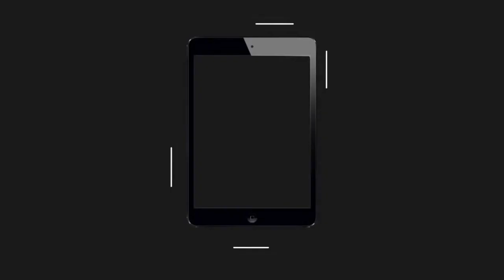SISTEM PEMBELAJARAN JARAK JAUH SEKOLAH ONLINE DENGAN MUDAH DAN MURAH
Pembelajaran Sekolah tahun Ajaran Baru akan segera dimulai. Bagaimana persiapan memasuki New Normal? Apakah akan memberlakukan cara pembelajaran jarak jauh seperti semester sebelum ini? tentu tidak mungkin krena banyak komplain dan keluh kesah dari guru, Orang Tua dan murid sendiri.
Saya memberikan Alternatifnya silahkan di cek